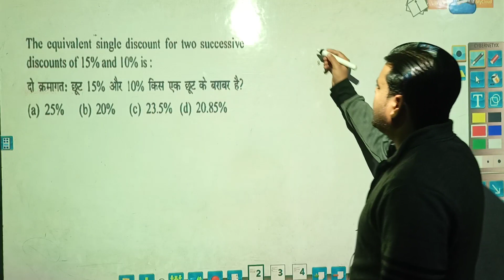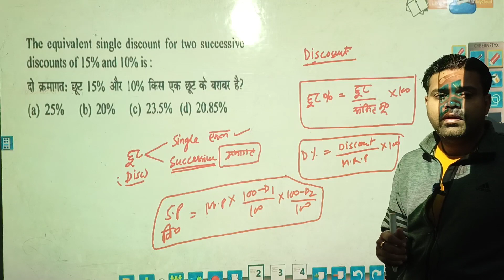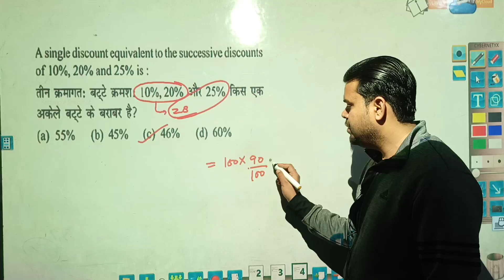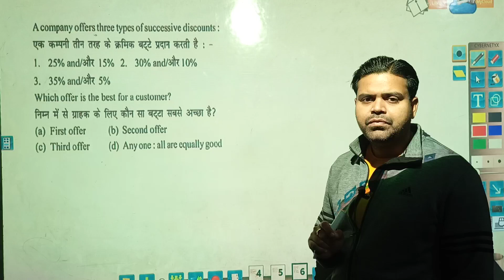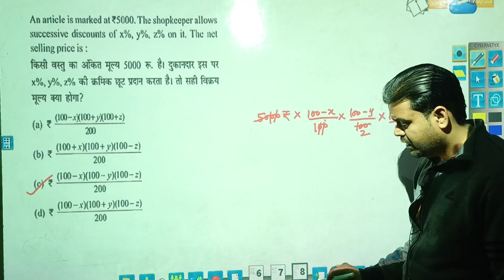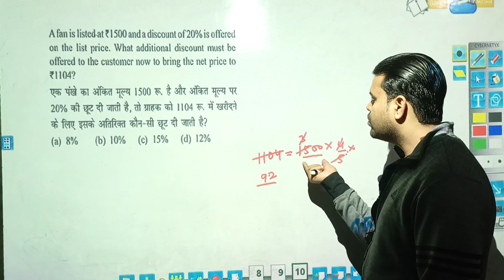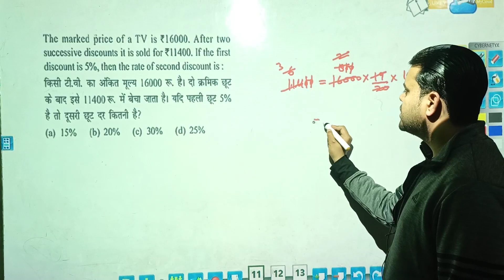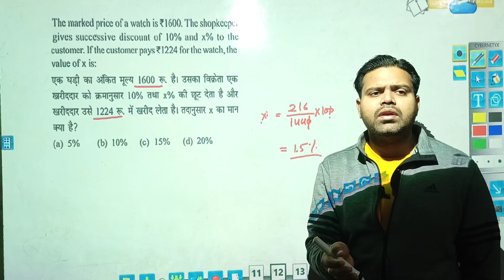Discount (Lecture1) Single & Successive_discount SSC_CGL_CDS_IAF_RLY Other exam Er.Gaurav Chandel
Hello
Myself Gaurav Singh Chandel
Advancemaths_special_trick (SSC,CGL,CDS,RLY,TET,IAF,NAVY,ARMY)
15 Year Previous exam question.
_________________________________________👉Add. Zenith_Point Hameerpur Road Naubasta Kanpur Nagar
Near : Naubasta Police Chauki